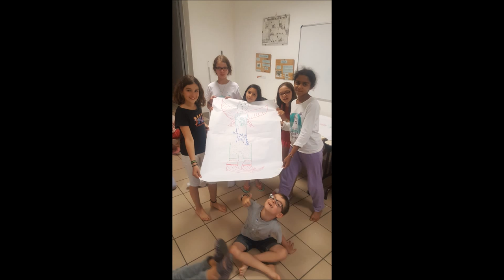AUVERGNE ÉTÉ 2017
NOS SÉJOURS A ESTABLES AUX CHALETS DU MEZENC